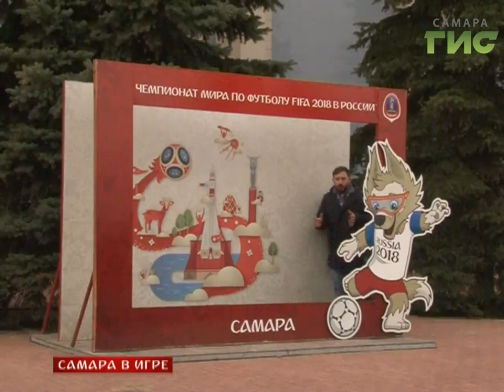"Самара в игре" от 04.10.2017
Все футбольные лиги мира замерли в ожидании решающих отборочных игр национальных сборных. Команды готовятся показать все самое лучшее, чтобы пробиться на чемпионат мира по футболу. Ну, а Самара продолжает готовиться принять этот турнир. С вами — программа "Самара в игре".